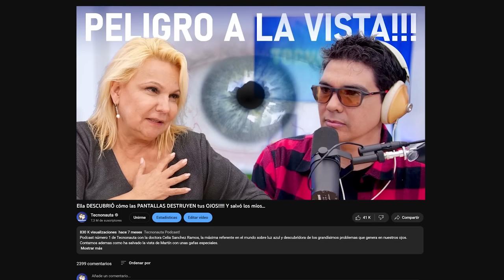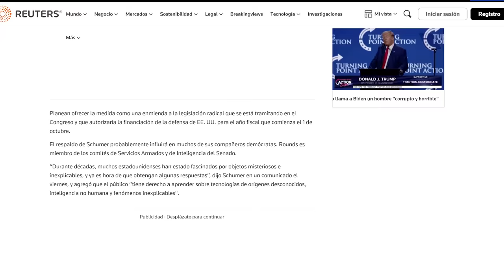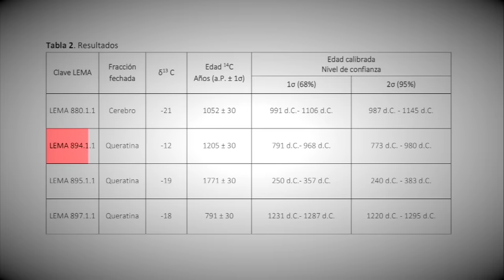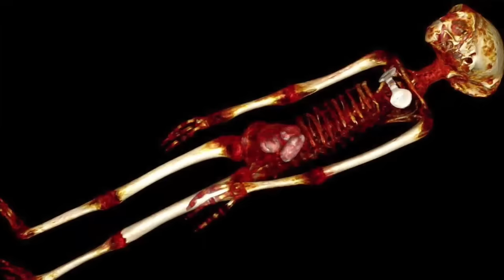ÉL TIENE LA MAYOR EVIDENCIA OVNI!!!!!!! Y Momias Extraterrestres...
Podcast número 2 de Tecnonauta con el periodista Jaime Maussan, el máximo referente en español sobre el tema Ovni y tras cuarenta años de carrera nos cuenta y muestra evidencias de otro planeta. Contamos además cómo se está desclasificando el tema Ovni.